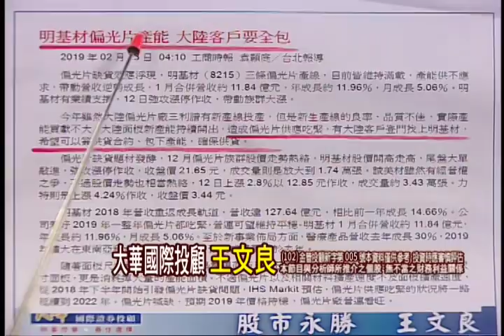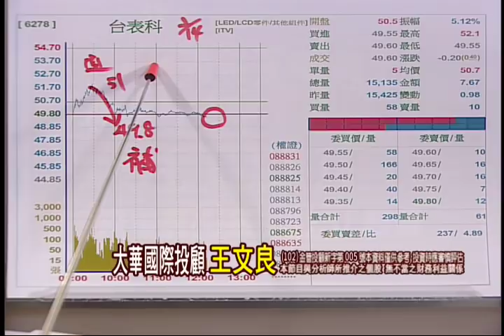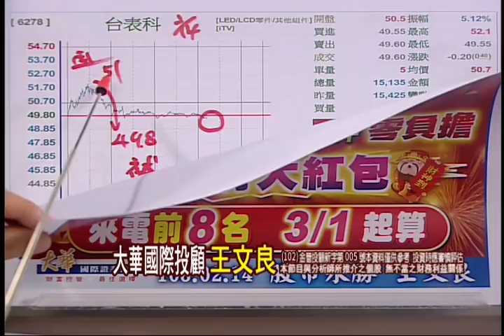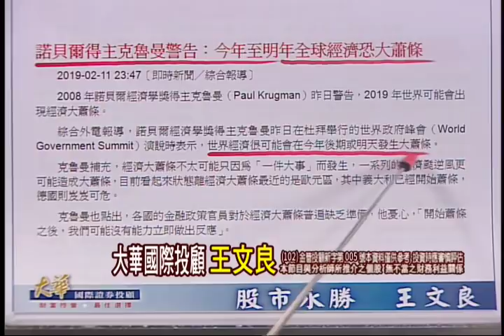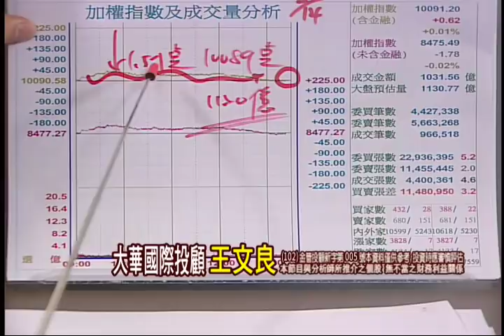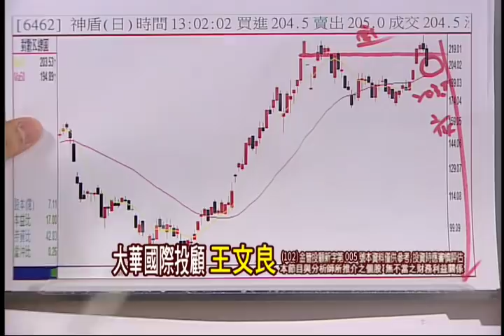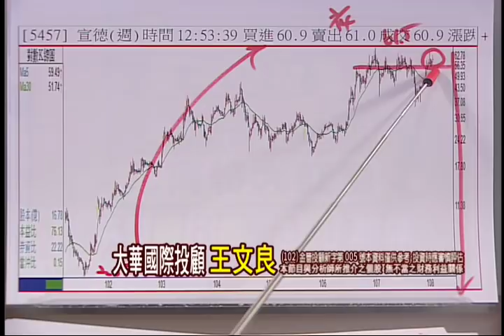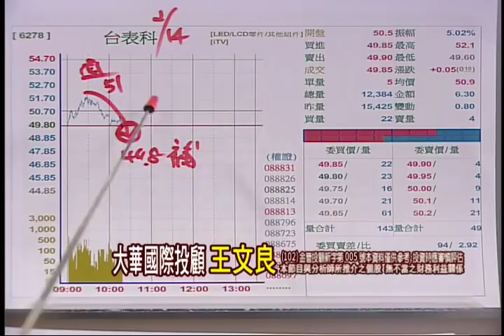190214股市永勝